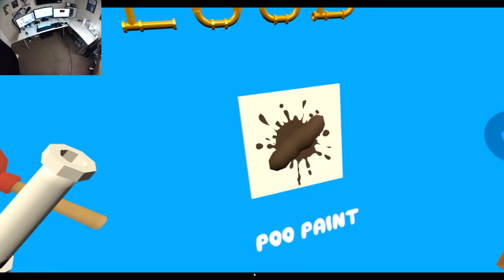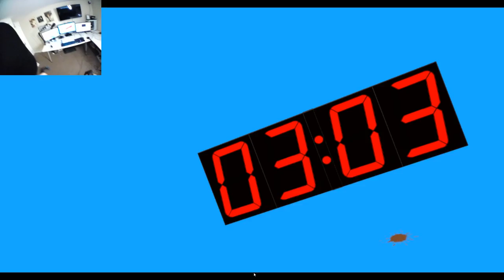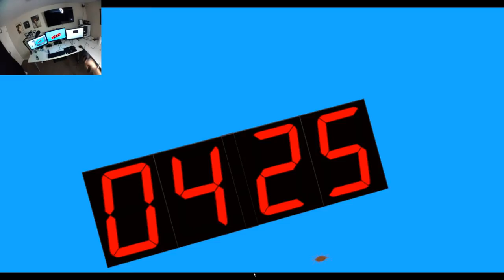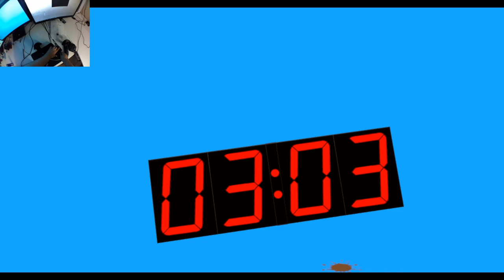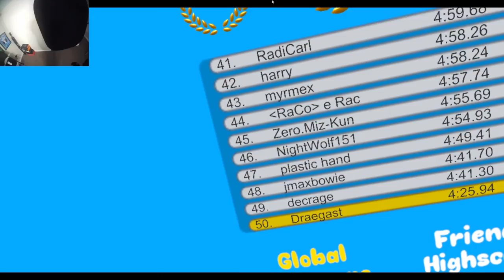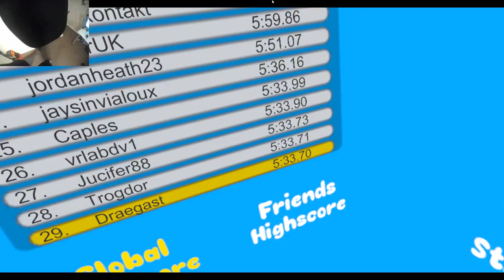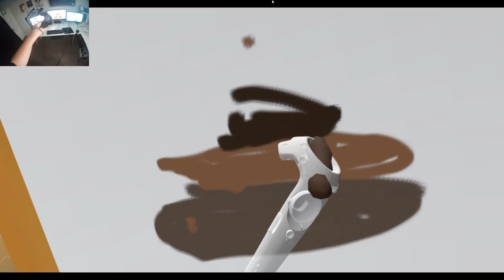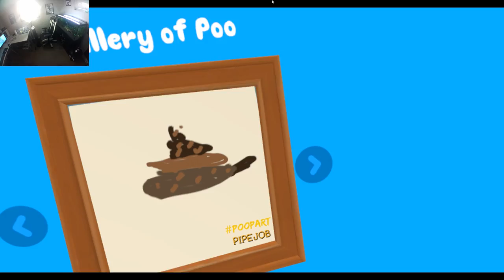Pipejob - There's Poo Everywhere!?! - Plumber Simulator - Pipejob Gameplay (HTC Vive)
Welcome to Pipejob! Pipejob is a game where you're a plumber stuck in a leaky bathroom, it's your job to make sure all pipes are fixed or else you're in for a poopy mess!

Become a plumber locked in the bathroom! Fix and upgrade the pipes, unclog the toilet and try not to drown in poo! Paint your own poo pictures!